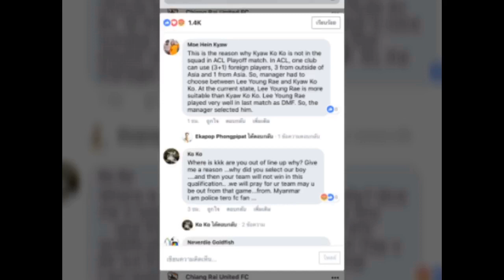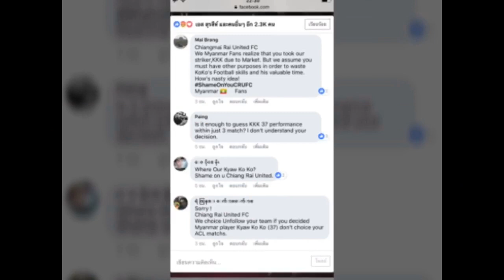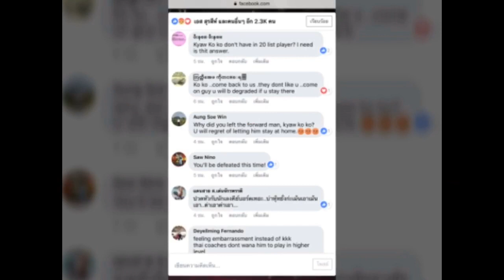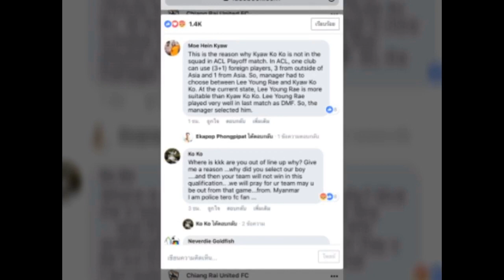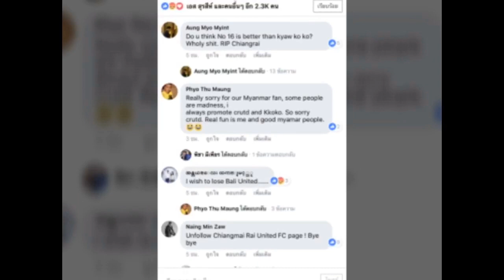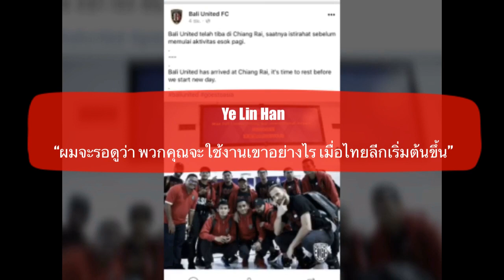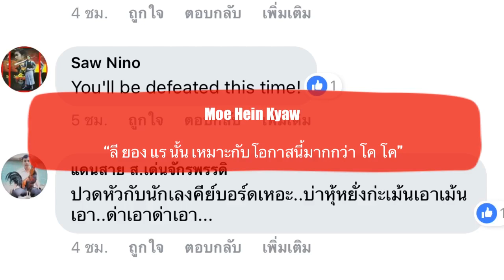EP 114: เพจแทบล่ม!!! ความคิดเห็นแฟนบอลชาวเมียนม่าร์ หลัง จอ โค โค ไม่ติดทีมเชียงราย ชุดเพลย์ออฟ ACL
สวัสดีครับ เพื่อนๆทุกคน ยินดีต้อนรับกลับเข้าสู่ช่องของเรากันอีกครั้งนะครับ

โดยในวันนี้จะเป็นการแปลความคิดเห็น ของแฟนบอลชาวเมียนม่าร์ หลัง จอ โค โค นั้น ไม่มีชื่ออยู่ในทีมเชียงราย ชุดที่จะเล่นเกม ACL รอบเพลย์ออฟ กับทีมบาหลี ยูไนเต็ด

ซึ่งการประกาศรายชื่อออกมาแบบนี้ ก็ทำให้บอลชาวเมียนม่าร์จำนวนไม่น้อยเลยต้องผิดหวัง จนทำให้พวกเขาได้ไปคอมเม้นระบายความรู้สึกในเพจของเชียงรายและเพจต่างๆเอาไว้อย่างมาก

และที่เป็นเช่นนี้ ก็คงเป็นเพราะว่า แฟนบอลเมียนม่าร์ส่วนใหญ่นั่นขาดความเข้าใจในเรื่องโควต้านักเตะต่างชาติ ที่กฏของเอเอฟซีนั้นให้ส่งรายชื่อพอดีโควต้าต่างชาติที่ได้กำหนดไว้ นั่นก็คือ 3+ 1 ซึ่งทางกุนซือกาม่าของเชียงรายก็ได้เลือกที่จะใส่ชื่อ 3 นักเตะบราซิล และนักเตะเกาหลีอย่าง ลี ยอง แร

โดยแฟนบอลชาวเมียนม่าร์ จะมีมุมมองความรู้สึกต่อการพลาดโอกาสเล่นในถ้วยเอซีแอลของ จอ โค โค ในครั้งนี้ไว้อย่างไรบ้างนั้น

เดี๋ยวเราไปลองติดตามรับฟังกันได้เลยครับ